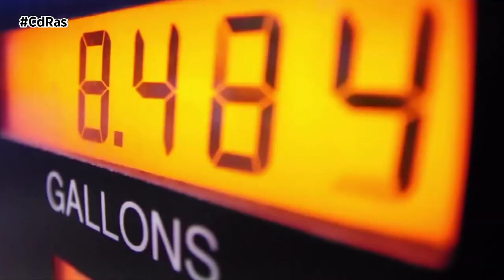ASÍ ESTÁ LA TECNOLOGÍA DE HIDRÓGENO PARA EL TRANSPORTE DE CARRETERA | By CdRas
Según un estudio publicado, los camiones serán los vehículos más apropiados para integrar la tecnología de hidrógeno en el transporte en 2030. En la próxima década, China va a liderar el mercado, con Europa siguiéndole de cerca. Mientras el mercado de camiones de hidrógeno es mucho más pequeño que en China, Europa va por delante de otras regiones.

Las ventajas de la descarbonización de vehículos pesados, que son difíciles de electrizar, permiten a la tecnología del hidrógeno considerarse como una solución viable en el sector del transporte profesional. Sin embargo, los altos costes del vehículo y la limitada disponibilidad del hidrógeno (en particular, del hidrógeno verde) siguen siendo obstáculos para su implantación. Las soluciones emergentes de este combustible en el mercado europeo del vehículo comercial confían en las iniciativas públicas; con autobuses urbanos circulando y marcando el camino a los camiones de mercancías.

Se han llevado a cabo demostraciones de la tecnología de pila de combustible en los camiones en Europa, empezando por los camiones de recogida de residuos. Alrededor del 25% de los vehículos de hidrógeno que circulan por Europa lo son de recogida de residuos.

El coste del hidrógeno es otro problema para los vehículos con alto consumo de combustible. Los Gobiernos europeos están apuntando al carbono bajo en carbono para sus beneficios ecológicos, pero el hidrógeno gris sigue siendo aún la solución más conveniente.